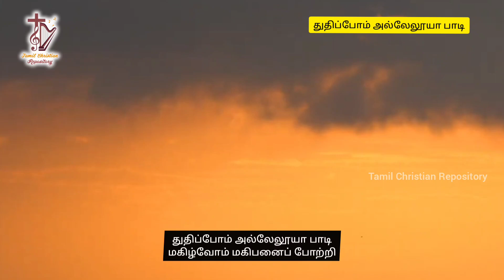துதிப்போம் அல்லேலூயா பாடி- Thuthippom Allaelooyaa Paadi | Tamil Christian Convention songs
துதிப்போம் அல்லேலூயா பாடி
thuthippom allaelooyaa paati
மகிழ்வோம் மகிபனைப் போற்றி
makilvom makipanaip potti
மகிமை தேவ மகிமை – தேவ
makimai thaeva makimai – thaeva
தேவனுக்கே மகிமை – அல்லேலூயா
thaevanukkae makimai – allaelooyaa

தேவன் நம்மை வந்தடையச் செய்தார்
thaevan nammai vanthataiyach seythaar
தம்மையென்றும் அதற்காகத் தந்தார்
thammaiyentum atharkaakath thanthaar
அற்புதங்கள் செய்யும் சர்வ வல்ல தேவன்
arputhangal seyyum sarva valla thaevan
அடைக்கலம் கொடுத்திடுவார்
ataikkalam koduththiduvaar

அஞ்சிடேனே இருளிலே என்றும்
anjitaenae irulilae entum
நடமாடும் கொள்ளை நோயைக் கண்டும்
nadamaadum kollai Nnoyaik kanndum
பயங்கரத்திற்கும் பறக்கும் அம்பிற்கும்
payangaraththirkum parakkum ampirkum
பயந்திடேன் ஜெயித்திடுவேன்
payanthitaen jeyiththiduvaen

தேவன் எந்தன் அடைக்கலமாமே
thaevan enthan ataikkalamaamae
ஒருபோதும் பொல்லாப்பு வராதே
orupothum pollaappu varaathae
சர்வ வல்ல தேவன் தாபரமாய் நின்றே
sarva valla thaevan thaaparamaay ninte
விடுவித்துக் காத்திடுவார்
viduviththuk kaaththiduvaar

கூப்பிடும் வேளைகளிலே என்னை
kooppidum vaelaikalilae ennai
தப்புவிக்க ஆத்திரமாய் வந்தார்
thappuvikka aaththiramaay vanthaar
சிங்கத்தின் மேலே நடந்திடுவேனே
singaththin maelae nadanthiduvaenae
சர்ப்பங்களை மிதித்திடுவேன்
sarppangalai mithiththiduvaen

பாதம் கல்லில் என்றும் இடறாமல்
paatham kallil entum idaraamal
கரங்களில் தாங்கிடுவார் தூதர்
karangalil thaangiduvaar thoothar
ஒரு போதும் வாதை என் கூடாரத்தை
oru pothum vaathai en koodaaraththai
அணுகாமல் காத்திடுவார்
anukaamal kaaththiduvaar